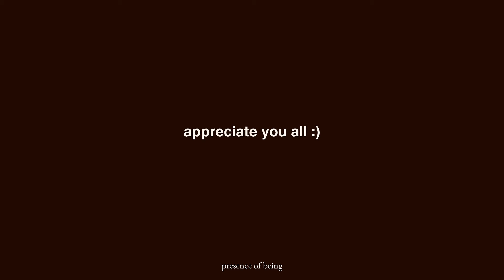ask for guidance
just ask for guidance and clarity and see what happens!

artwork: The Return to the Fold (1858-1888), by Anton Mauve